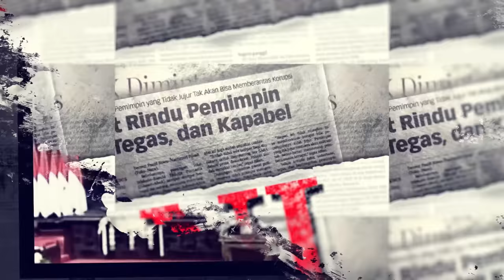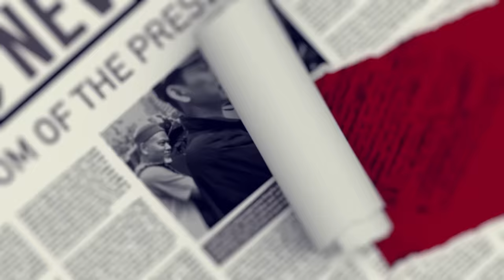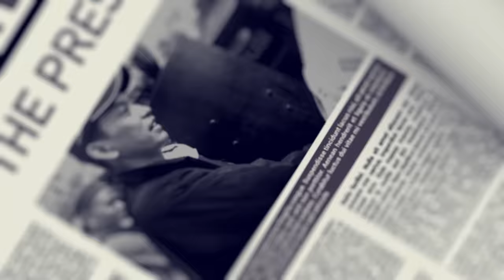SETELAH MK, GILIRAN KPU USAHA MENYELAMATKAN GIBRAN??